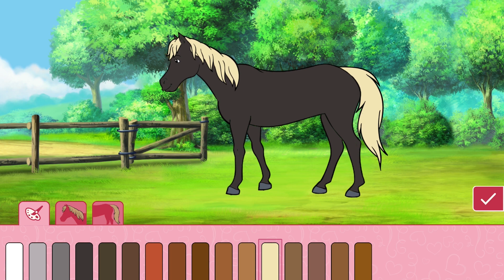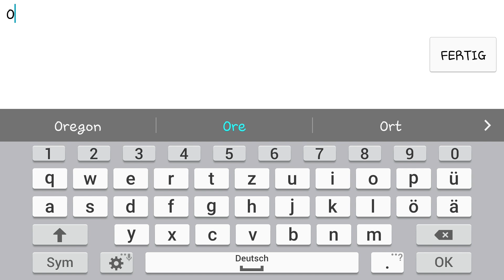手机 游戏 APP 手游 Bibi & Tina 比比 蒂娜 神奇 小马 饼干 冒险 马场 饲养 展示